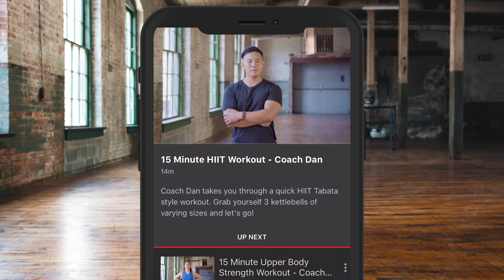'AMIR KHAN IS ONLY GOOD FOR ONE THING' - CARL FROCH TURNS SAVAGE! / BRUTALLY HONEST ON FURY v WHYTE